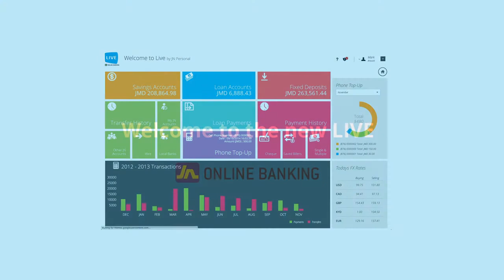JN Bank LIVE Online Banking - Phone Top Up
Did you know you can Top Up using the JN Live Online Banking platform? No need to leave the comfort of your home to top up your phone credit. Topping up is quick & easy with JN Bank Live.